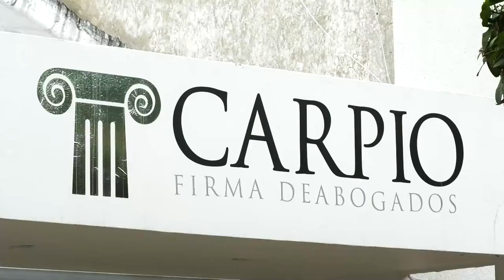EN VALLEDUPAR HABRÁ PLANTÓN EN RECHAZO AL FEMENICIDIO DE NIDIA ARANGO SOLANO